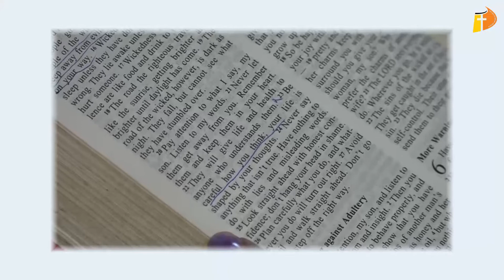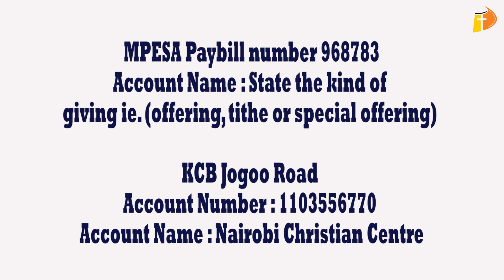SECOND SERVICE ll NAIROBI CHRISTIAN CENTER ll 9TH AUGUST 2020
Welcome to our 2nd service.As you fellowship with us we pray that the Lord will meet you right where you are in Jesus name.